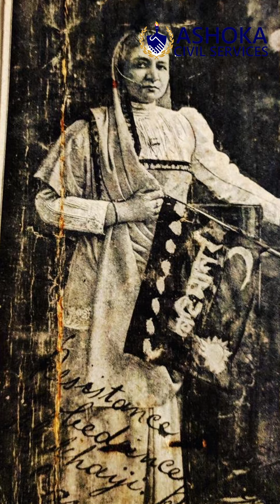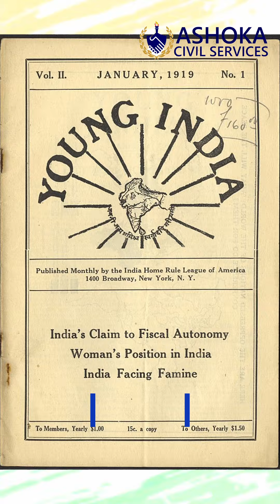Evolution of Indian Flag | Har Ghar Tiranga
It is really amazing to see the various changes that our National Flag went through since its first inception. It was discovered or recognized during our national struggle for freedom. The evolution of the Indian National Flag sailed through many vicissitudes to arrive at what it is today. In one way it reflects the political developments in the nation. Some of the historical milestones in the evolution of our National Flag are explained in this video.